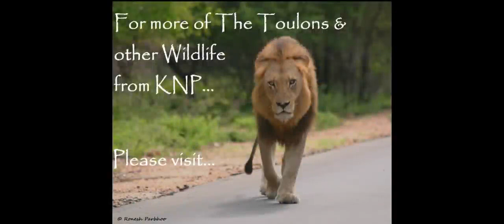TOULON LION COALITION 2013 PARBHOO VIDEO KRUGER SA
CREDITS TO PARBHOO
TOULON MALES 2013
3 BROTHERS 》DOMINANT TOULON,  SHY TOULON  & DIAMOND FACE TOULON.
 BEAUTIFUL BOYS MY FAVOURITE DOMINANT TOULON,  MAJESTIC MALE LION I HAVE EVER SEEN .
R.I.P TO ALL THE TOULON COALITION.